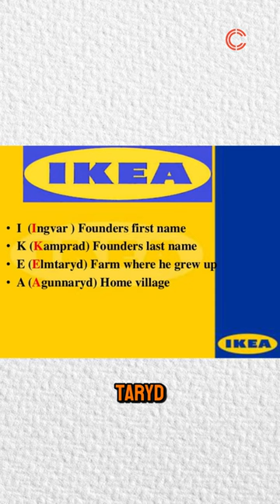AMAZING FUN FACT!!!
Explore the fascinating world of fun facts with our quick YouTube short! 🌍✨ Join us for a whirlwind of surprising trivia and mind-blowing facts that will leave you amazed. Get ready to expand your knowledge in just a few seconds! 🤯🎥